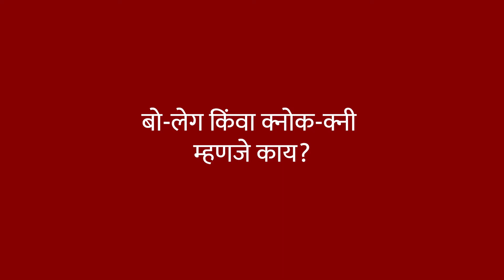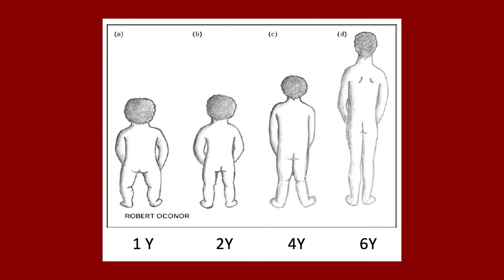बो लेग(Bow leg) किंवा क्नोक -क्नी(Knock Knee)म्हणजे काय ?